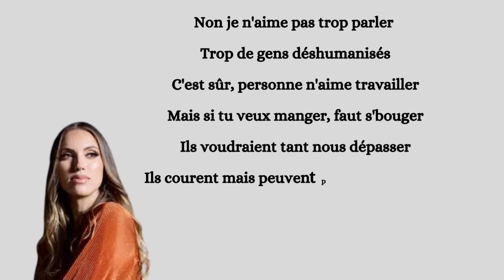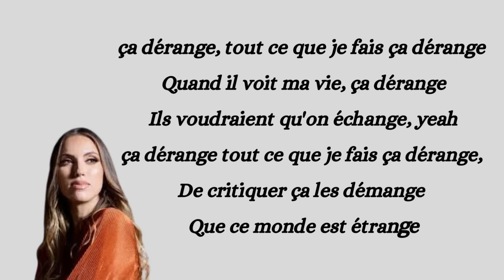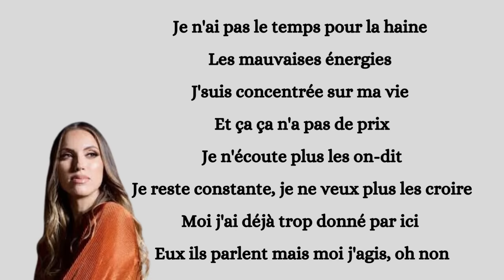RUSH (FRENCH VERSION) AYRA STARR (SARA'H COVER) (LYRICS / PAROLES)